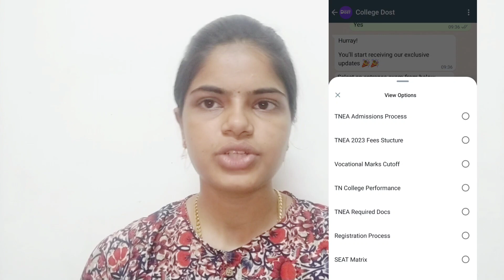Round 3 Choice filling Tricks | Not allotted வராமல் தவிர்ப்பது எப்படி?